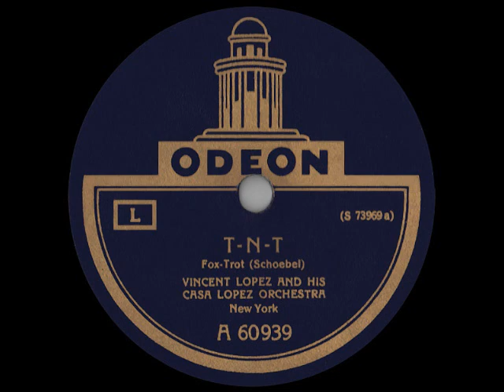Vincent Lopez: T-N-T (1926)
Vincent Lopez and His Casa Lopez Orchestra: T-N-T
Odeon A 60939
Mx.-No.: 73969 A
New York, Jan 28, 1926